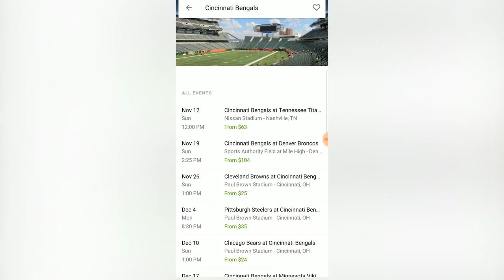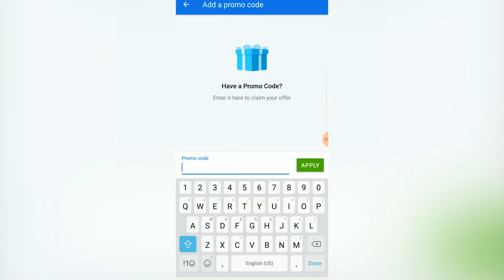What Ever Happened to Troy Smith?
Troy Smith is a Heisman winning qb for Ohio st, but his time in the nfl didn't go so well.